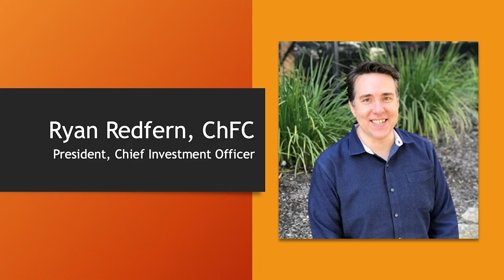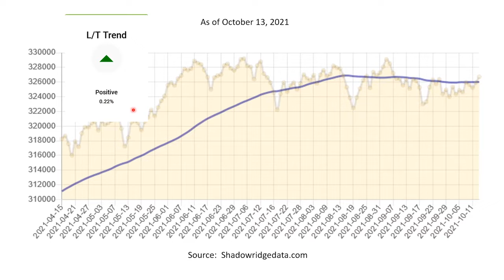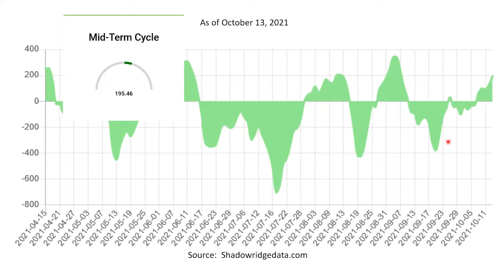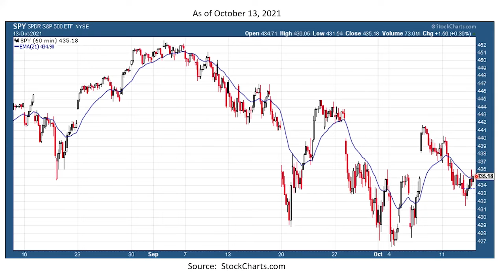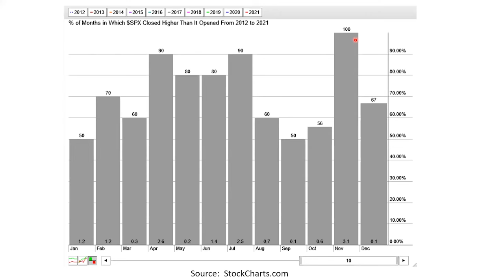Market Update: Oct. 14, 2021 | Ryan Redfern | Shadowridge Asset Management